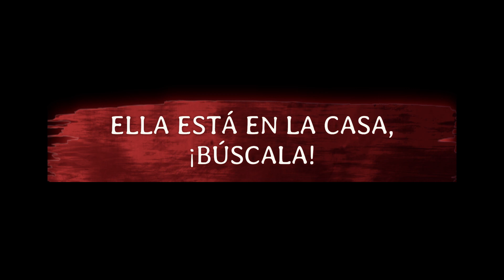CREEPYPASTA - ELLA ESTÁ EN LA CASA, ¡BÚSCALA! - R/NOSLEEP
¡Bienvenidos a otro episodio emocionante de MAS TERROR MX! En esta ocación les traemos una creepypasta de NoSleep que realmente les quitara el sueño.

Autor: u/HeeHawShofar
Prepárate para una experiencia llena de misterio, horror y suspenso. ¡No te pierdas este episodio único de MAS TERROR MX!

👻 ¿Tienes historias de terror que contar? ¿Tienes algún encuentro con lo sobre natural, lo desconocido, lo paranormal, lo terrorífico? ¿Te animas a contarlo?

¡¡Por favor, compártelo con la gente que pienses que le puede gustar!!

¿Te gusta mi trabajo? ¿Me invitarías un café?

Nos escuchamos en el siguiente episodio y… no tengan miedo de eso que no pueden ver, pero está ahí… ¡detrás de ustedes!
Créditos a quienes correspondan por las imágenes o relatos de las cuales no pudimos obtener la autoría.
Todos los materiales de estos videos se utilizan con fines de entretenimiento y están dentro de las pautas de uso justo. Sin intenciones de infringir los derechos de autor. Si usted es, o representa, el propietario de los derechos de autor de los materiales utilizados en este video y tiene un problema con el uso de dicho material, envíe un correo electrónico a
★ Copyright ★

cuentos de miedo
terror
horror
Paranormal
miedo
historias de terror para no dormir
brujas
relatos de nahuales
historias de brujas
historias de brujeria
relatos de brujeria
historias de terror que realmente sucedieron
historias de terror completas
leyendas de terror
relatos del metro
historias del metro
metro cdmx
historias reales de terror
RDTP
RELATOS DE TERROR PODCAST
Reddit en español
NoSleep
NoSleep en español
Creepypastas
Creepypasta
Creepy